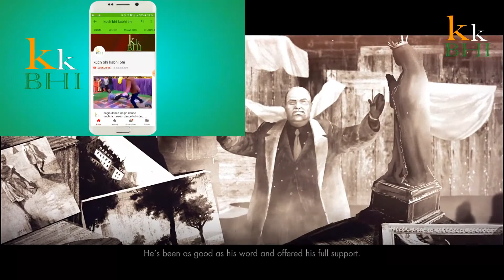Sniper Elite 4 campaign gameplay walkthrough magazzeno facility part 6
Sniper Elite 4 campaign gameplay walkthrough Part 1 includes a Review, Single Player Campaign Part 1 and Mission 1: San Celini Island of the Sniper Elite 4 Single Player Campaign for PS4 Pro, Xbox One S and PC. This Full Game Sniper Elite 4 Gameplay Walkthrough includes a Review, all Campaign Missions, all Cutscenes, Killcam, All Killcams and the Ending of the Single Player by kuch bhi kabhi bhi.

Sniper Elite 4 is a third-person tactical shooter stealth video game developed by Rebellion Developments. As the direct sequel to Sniper Elite III, the game is set to release for Microsoft Windows, PlayStation 4 and Xbox One.

Sniper Elite 4 is set in Italy in 1943, in the immediate aftermath of the events in Sniper Elite III. Players control Karl Fairburne, an Office of Strategic Services agent, who is tasked to assist the Italian resistance force to fight against the Fascists in World War II. Played from a third-person perspective, it is a tactical shooter with stealth elements. When players kill an enemy using a sniper rifle from a long distance, the X-Ray kill cam system will activate, in which the game's camera follows the bullet from the sniper rifle to the target, and shows body parts, bones or internal body organs being broken or ruptured by the bullet. The system has also been expanded to include shrapnel kills, melee kills and stealth kills.

I hope you guys enjoyed the video, leave your comments about your favorite part and do give some suggestions!! and Give it a big thumbs up.